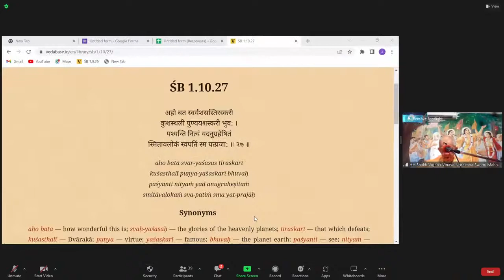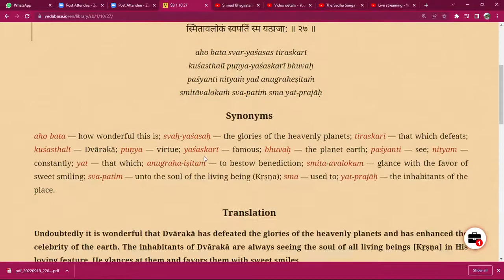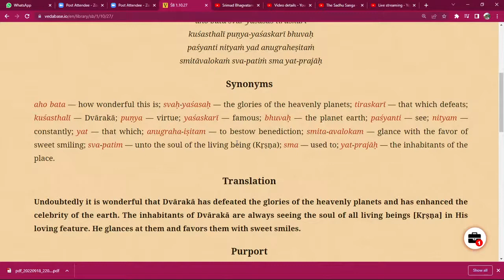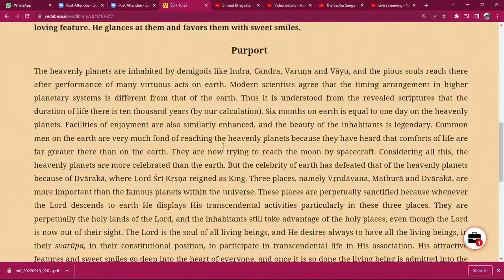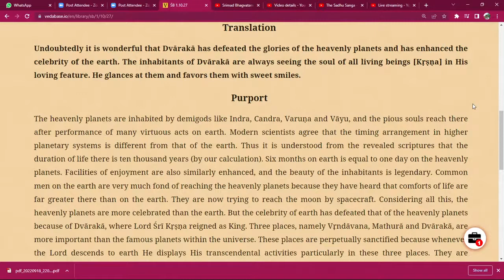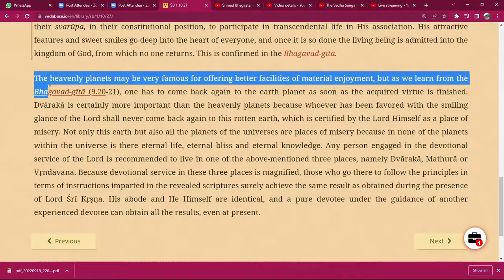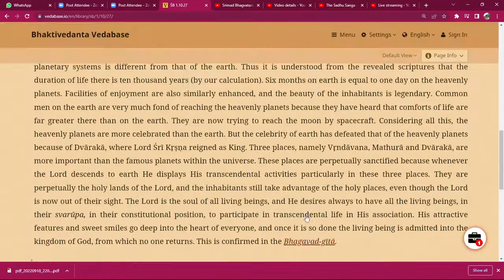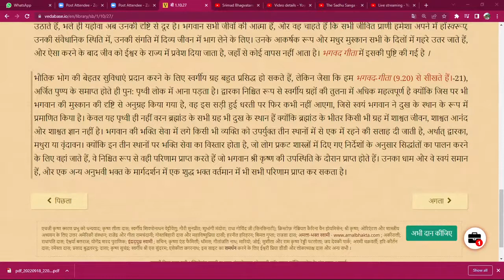BVV Narasimha Swami, SB 1.10.27, ISKCON Shantipur, 18.9.2022 (Eng|हिन्दी)